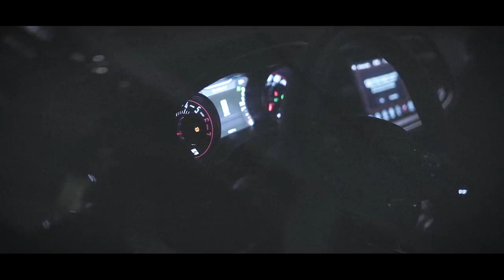YSL x Stunner Jr - "Green Light" (Official Video) Shot By CTFILMS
YSL x Stunner Jr - "Green Light"